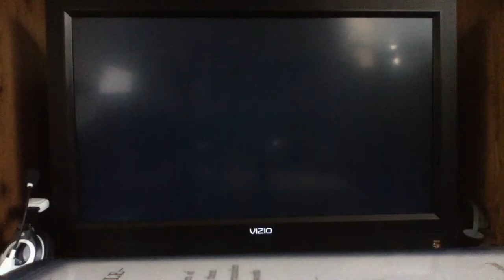GTA V Music Video #39: Dierks Bentley- Drunk on a Plane